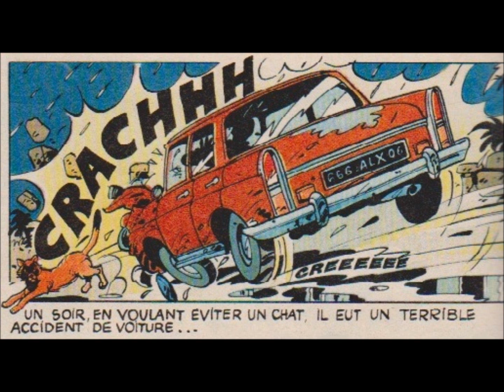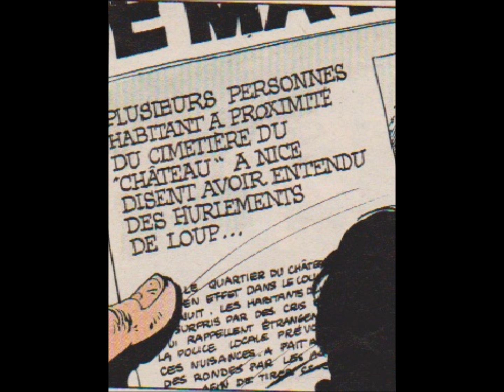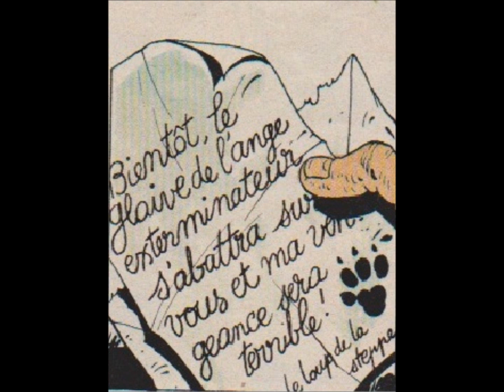alex le chat le loup des steppes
une bande dessinée d'alex le chat ( le loup des steppes )
apres un accident de voiture (404peugeot) il se transforme en chat la nuit